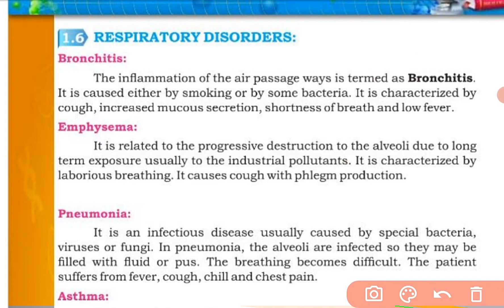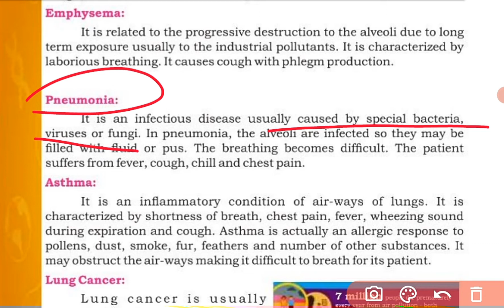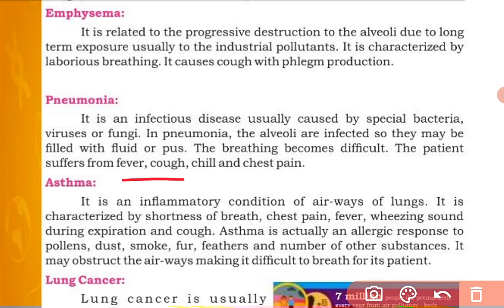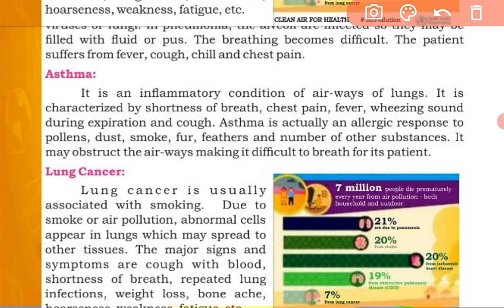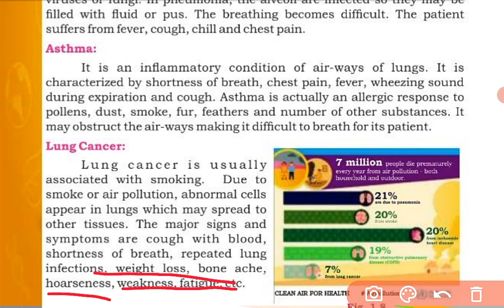Ch1 Respiratory Disorders | class 10 new biology book | Sindh textbook board | BIOs Attraction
In this video you will learn about the respiratory Disorders (bronchitis, pneumonia, asthma, emphysema and  lung cancer) their causes, effects and symptoms.